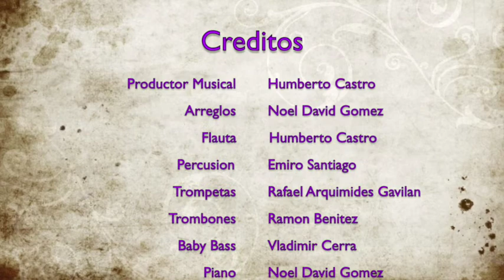Dime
Dime - Humberto Castro